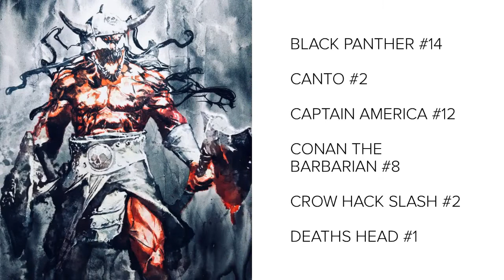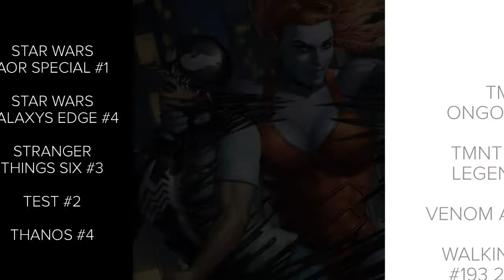NEW COMIC BOOK DAY 7/31/19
This weeks menu at 9.9 Comics!